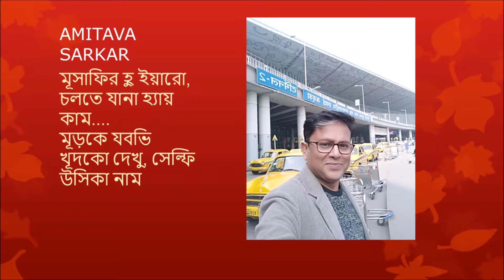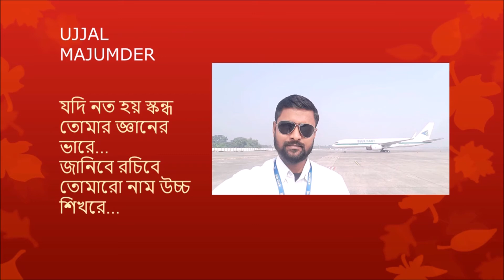Selfie Contestants of Colourful Kalyani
All the contestants are members of FB page Colourful Kalyani and Mirror of the World